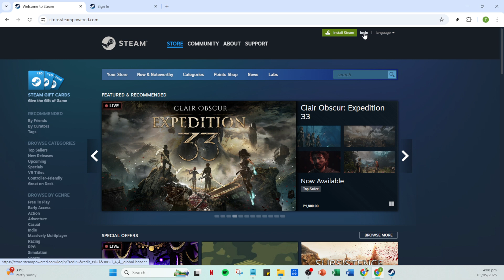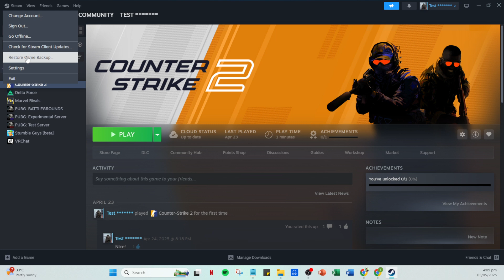How To Move Steam Games From One PC to Another [2025 Full Guide]